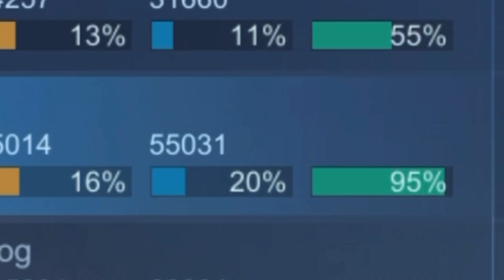FLORYN = EASY HIGH ASSIST? | SPRINGTIDE | FLORYN GAMEPLAY - MLBB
Springtide skin - Floryn gameplay  - Mlbb